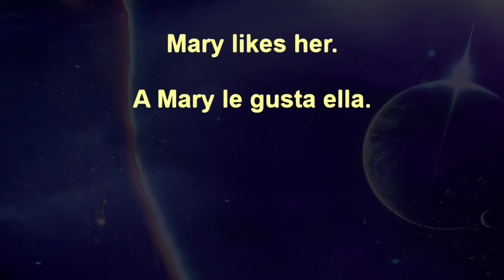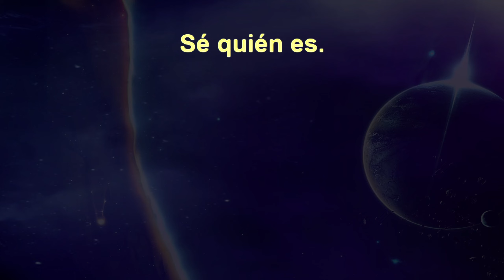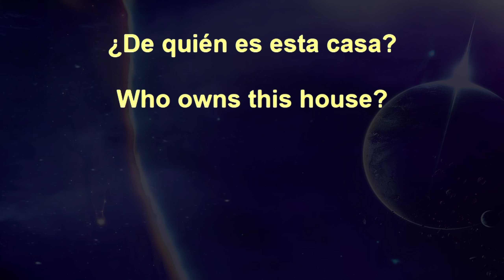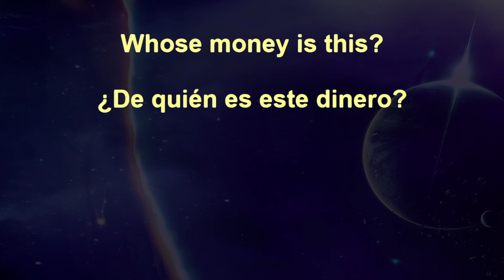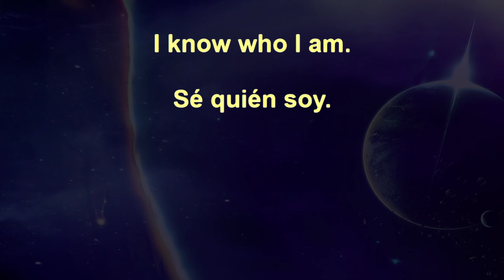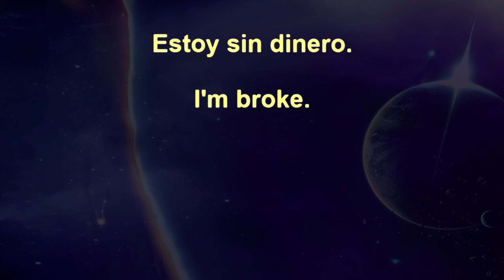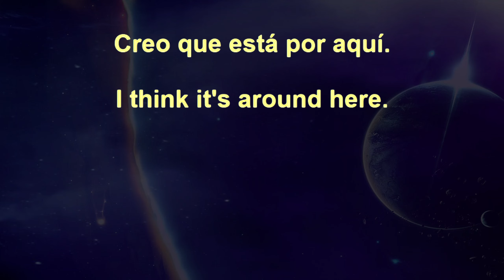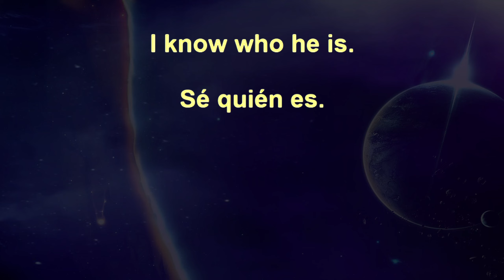50,000 Beginner Spanish Sentences+ 78